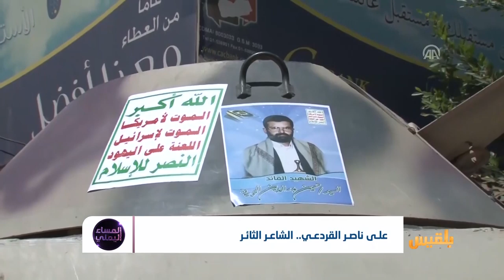المساء اليمني | علي ناصر القردعي.. الطلقة الأولى في رأس الإمامة | تقديم : سامي السامعي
- هل تم توثيق تأريخ الحركة الوطنية منذ بداية القرن الماضي ؟
- اين هو دور النخبة السياسية والفكرية و الثقافية في تعزيز الثقافة الجمهورية لدى اليمنيين والتي تتعرض لتجريف حقيقي على يد الحوثيين السلاليين ؟
ضيوف الحلقة :
محمد المقبلي - كاتب
صادق حسين القردعي‎‪ - ‬‬‬‬حفيد الشهيد - مأرب
الشيخ أحمد محمد القردعي - حفيد الشهيد - القاهرة
أحمد حسين أحمد ناصر القردعي - مأرب
د عادل دشيلة  أكاديمي وباحث - اسطنبول..